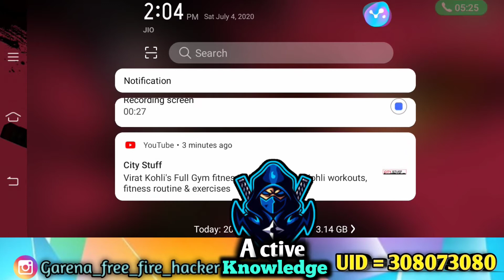Pubg ban in India & 118 more Chinese apps || active knowledge